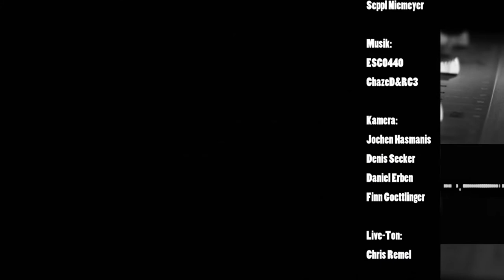NewcomerTV 80 RAP